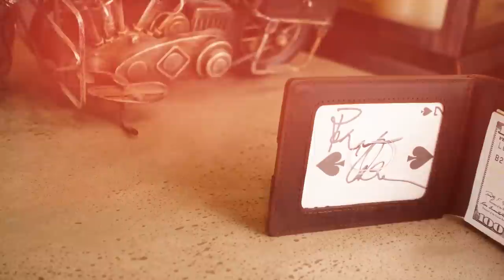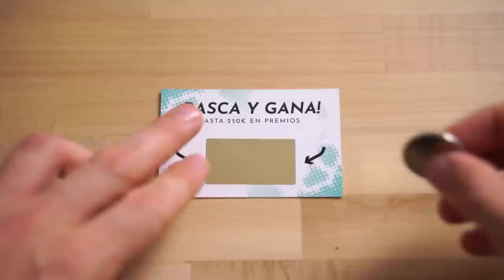Mis mejores trucos de Street Magic explicados - Julio Ribera